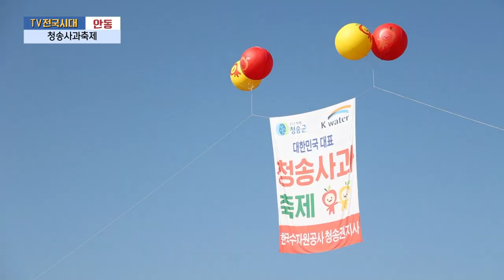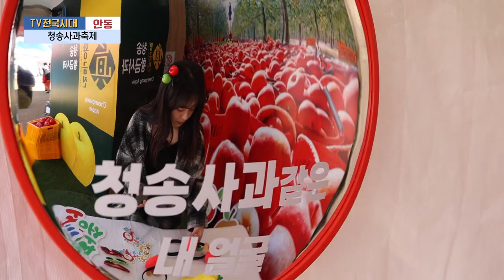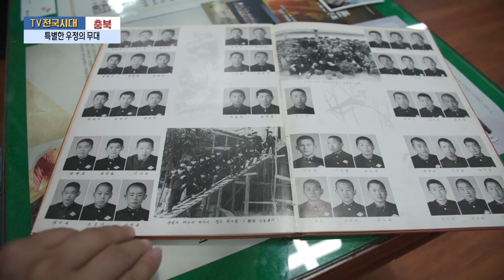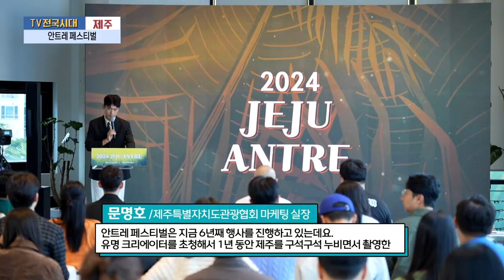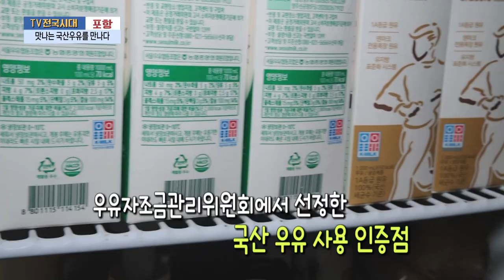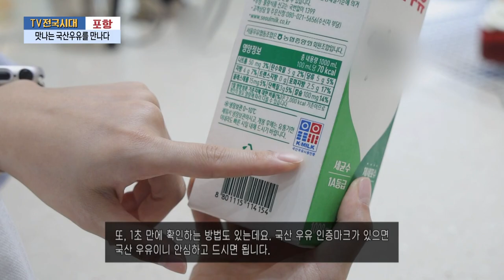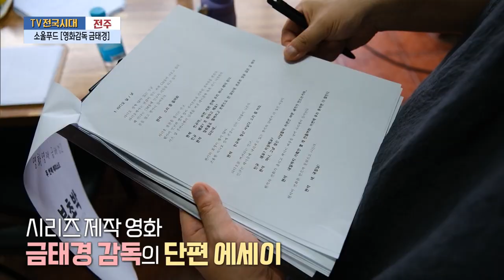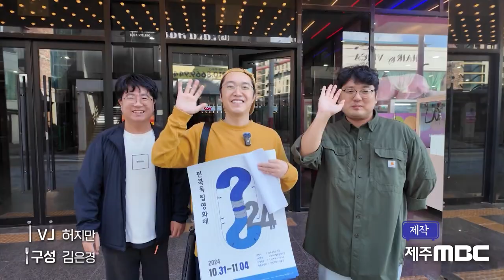[TV전국시대] 11월18일(월) 전체방송 다시보기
11월18일(월)

안동-청송사과축제
충북-특별한 우정의 무대
제주-안트레 페스티벌
포항-맛나는 국산우유를 만나다
전주-소울푸드 [영화감독 금태경]